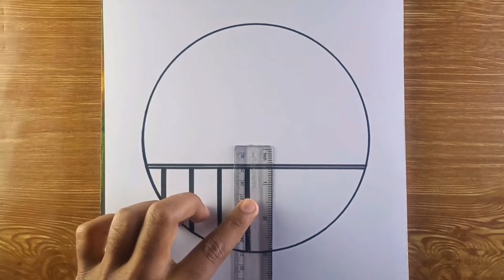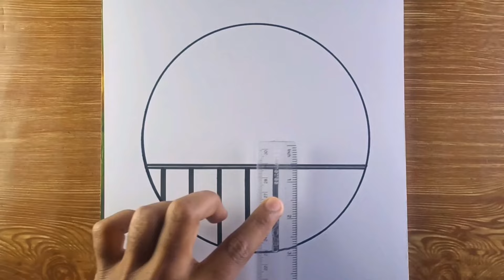Pencil drawing in a circle easy drawing scenery step by step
Pencil drawing in a easy drawing

Pencil drawing in a circle - easy drawing scenery
very easy drawing / circle drawing ideas/drawing picture easy/pencil drawing in a beautiful /beautiful scenery drawing /pencil drawing scenery /

*Drawing paper
*2B/10B art line pencil
*Eraser

ashr.aful496